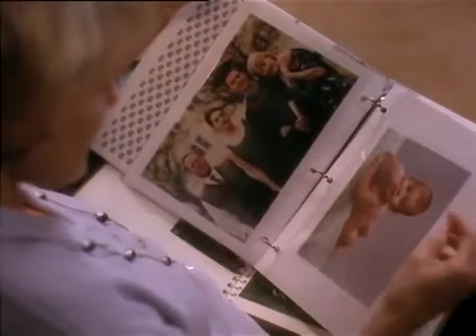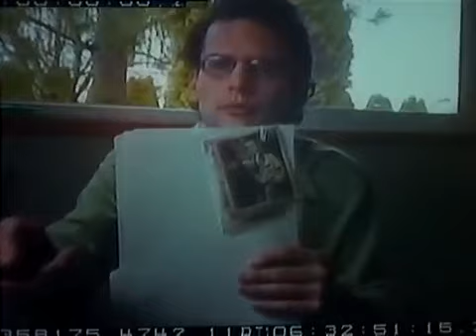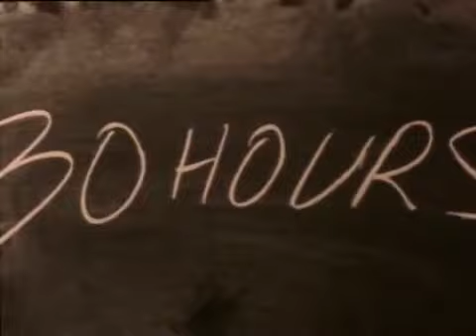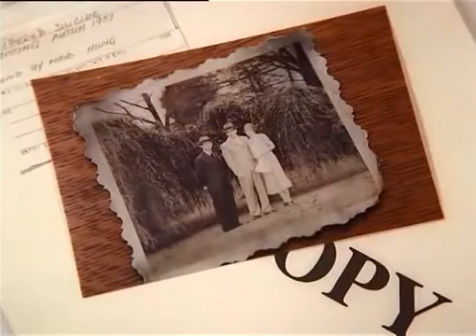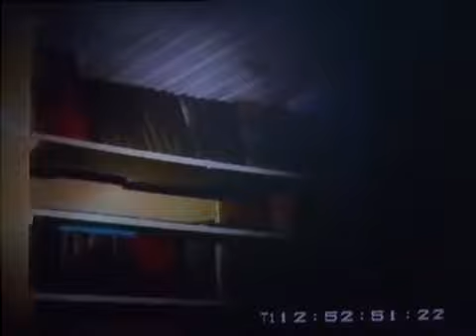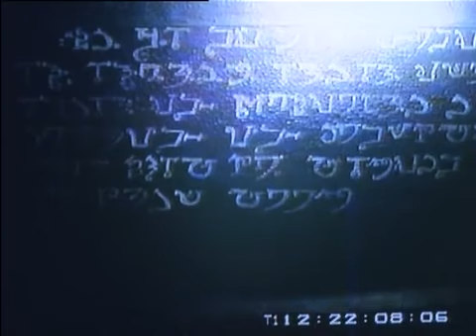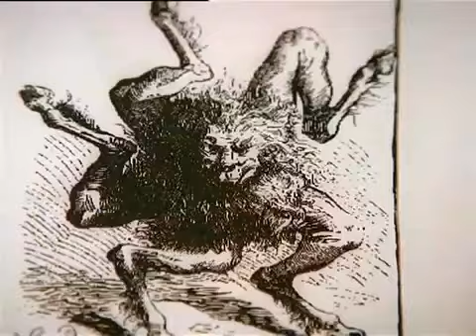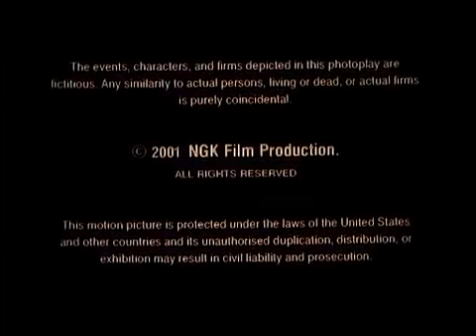The Black Door La puerta Negra Español